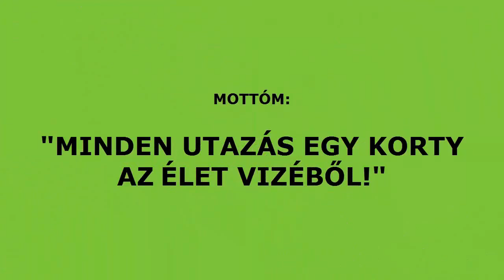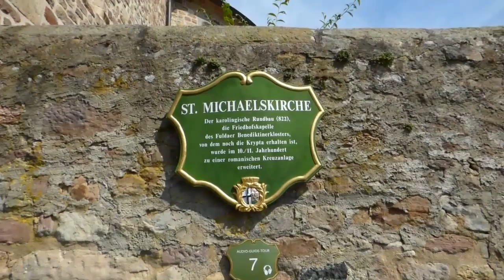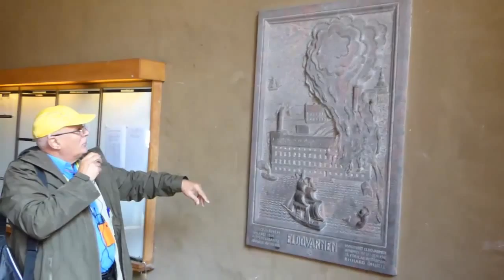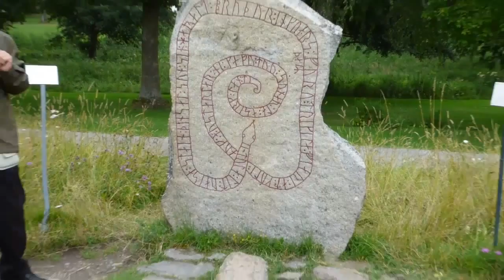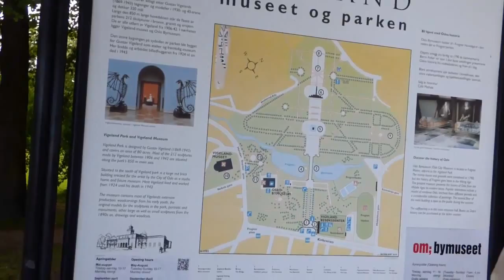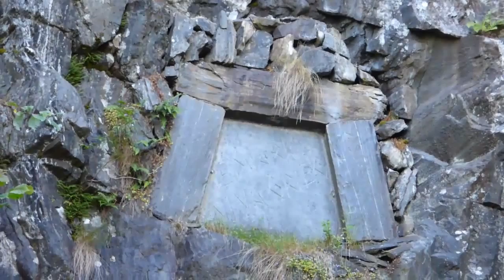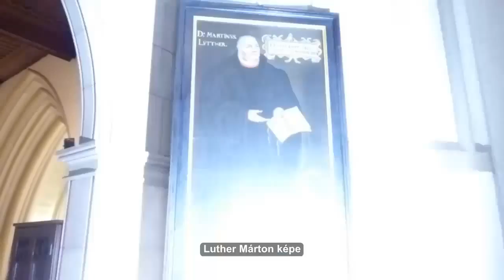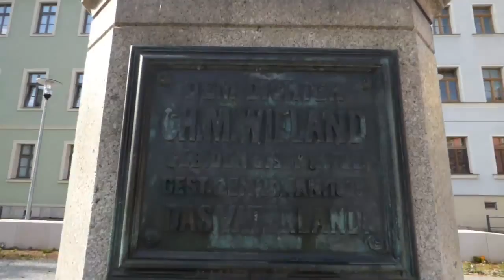Skandináviai körutazás Dánia Finnország Svédország Norvégia Utifilm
A konkrét skandináv körutunk  Hamburgból indult és ott is fejeződött be.  De  Hamburgba utazás során, majd onnan  -a körút befejezése után- Budapestre vissza utazva   német  történelmi és kulturális értékekkel is gyarapodtunk.  A tulajdonképpeni  skandináv körút  során  Finnország,  Svédország, Norvégia és  Dánia  nevezetességeivel  ismerkedtünk meg. Több hajóuton voltunk,  legpazarabb  a norvég  Sognefjord  keleti  ágának  élményhajókázása volt.
( A körút során busszal és komphajókkal közlekedtünk)